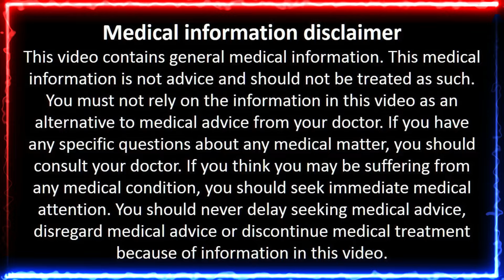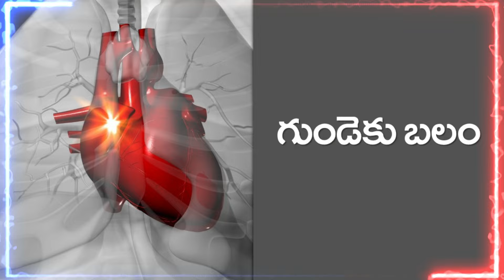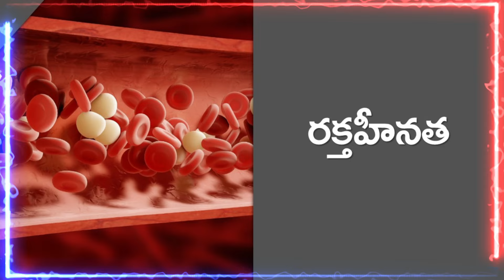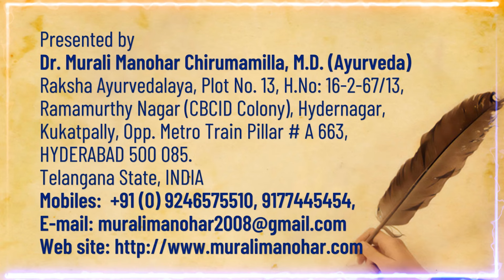గుమ్మడికాయ గింజలు ఆరోగ్య రహస్యాలు | Pumpkin Seeds: Unlocking Health Benefits | Dr.Murali Manohar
Raksha Ayurvedalaya
Hydernagar,
HYDERABAD.
PIN - 500 085. Telangana State
INDIA
Mobiles – 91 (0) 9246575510, 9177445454
Timings:
9.30 a.m. to 7 p.m. Sunday 8 a.m. to 2 p.m.